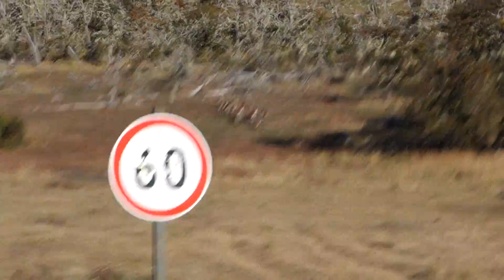A Gathering of Guanacos